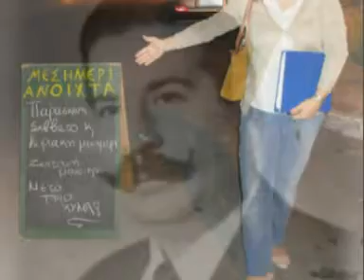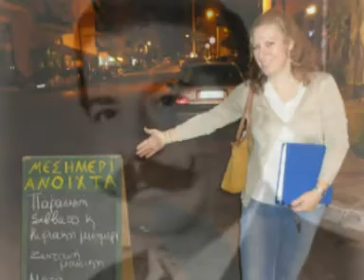Εγώ μάγκας φαινόμουνα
Από ζωντανό πρόγραμμα του Τρίο Χύμα, στην ταβέρνα Εμείς κι εμείς στη Νίκαια, Μπελογιάννη 89.
Ακορντεόν η Ελένη Τορνάρου (tornos)
Μπουζούκι ο Βαγγέλης Ανεμογιάννης (anemos)
Κιθάρα ο Πέτρος Βένερης (PeVen)
Σύνθεση του 1937
Το πρώτο τραγούδι που γραμμοφώνησε ο Μιχάλης Γενίτσαρης σε ηλικία 17 ετών.